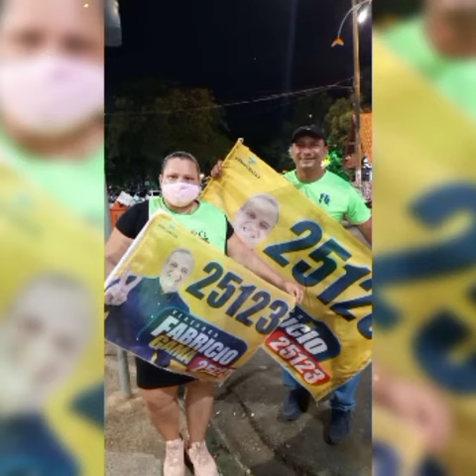VEREADOR FABRÍCIO GAMA 25123🇧🇷🇧🇷🇧🇷